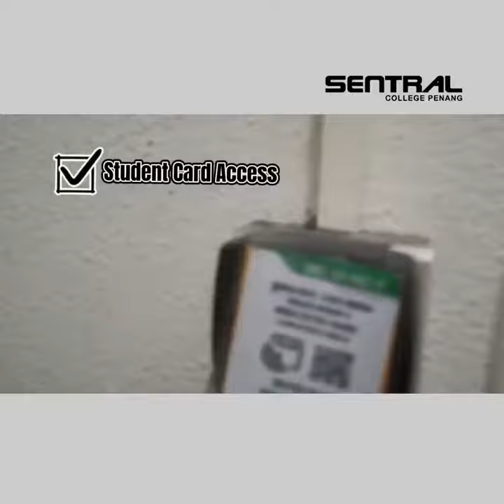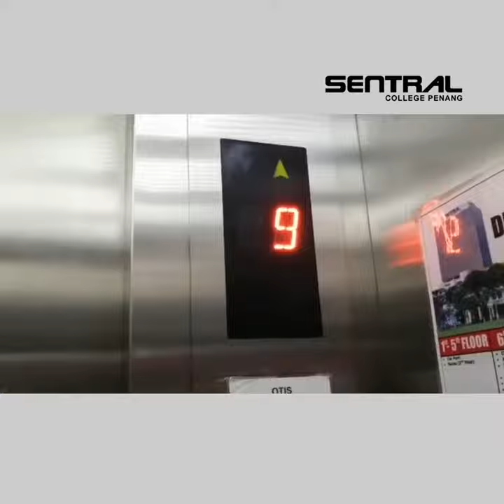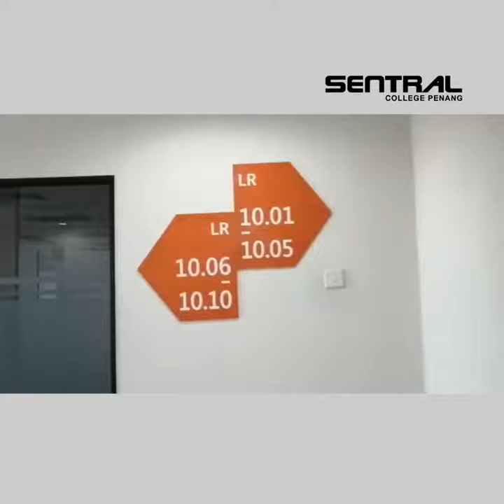Hostel Vlog: Route From Hostel To College 🚦🚗🛣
🤙 This is our student's first ever hostel vlog. In this video you will able to experience the route from the hostel to the College, 🚦🚗🛣and the environment of SENTRAL College Penang. 🏢 Hope you guys enjoy it and give a thumb-up 👍if you like it! 🥰